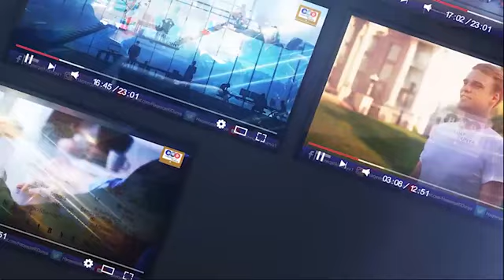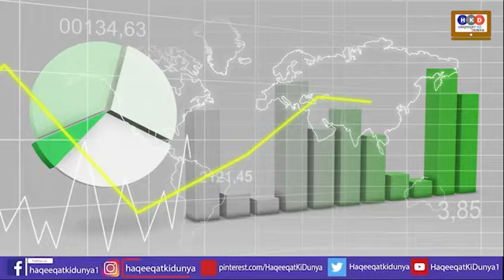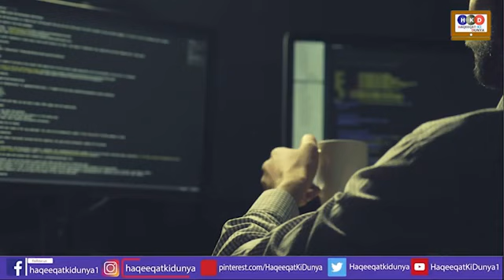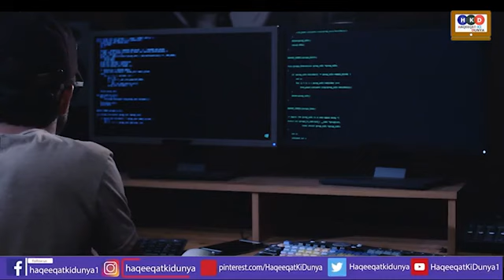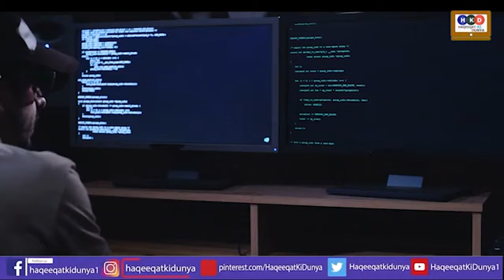Shehbaz Sharif Deal With IMF Becomes Good Sign For Imran Khan